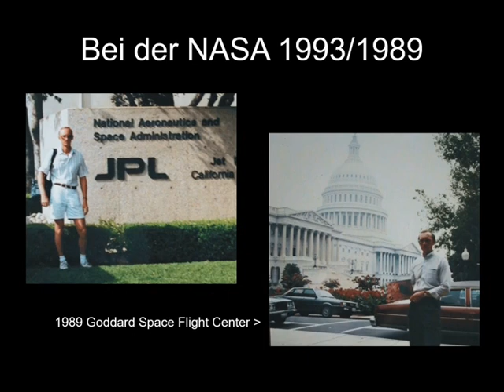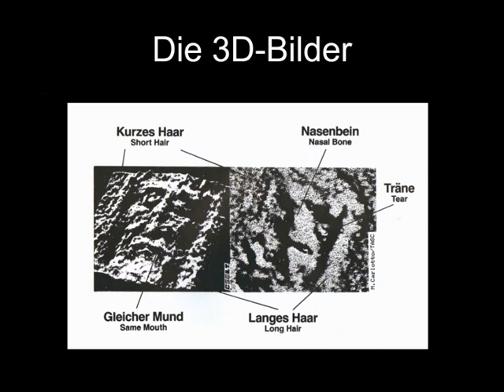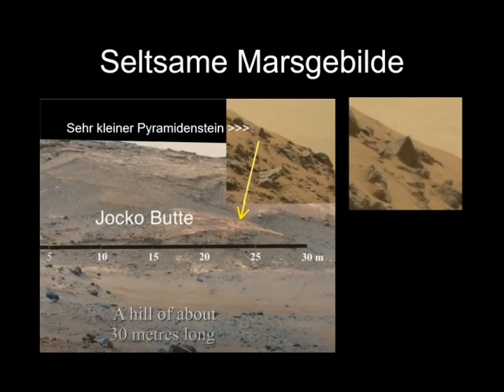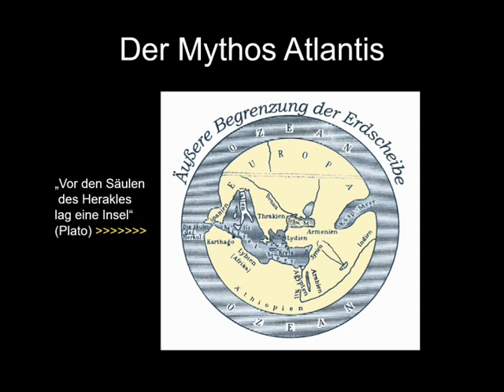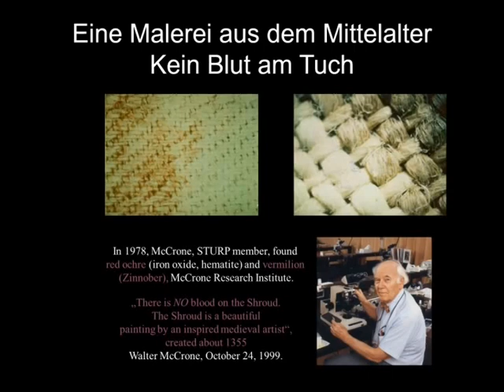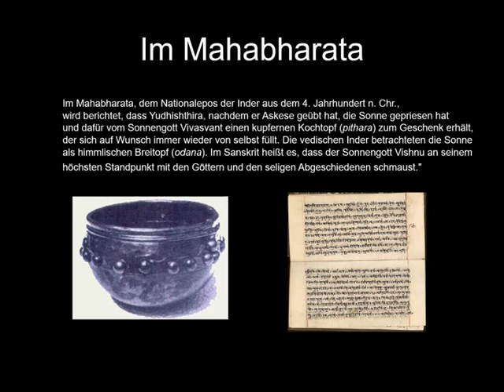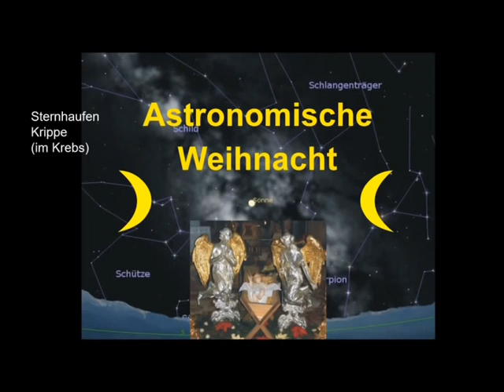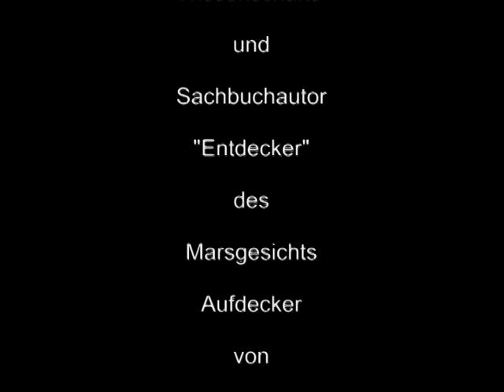Präsentation/Vortrag von Walter Hain (2023)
Am 1. Dezember 2023 präsentierte ich meine Forschungsergebnisse mit Vortrag in der VHS Floridsdorf, Wien, Österreich.  Mehr auf diesem Youtube-Kanal.